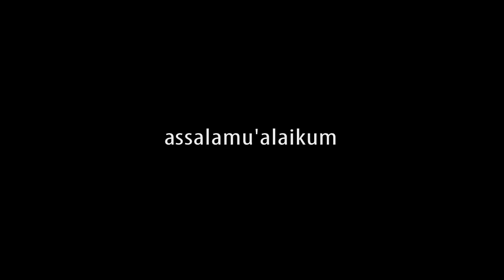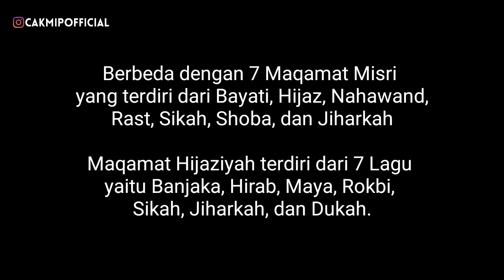MURATTAL SURAT AL MULK MAQAM DUKAH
Deskripsi Video :
Surah Al-Mulk adalah surah ke-67 dalam Al-Qur'an. Surah ini tergolong surat Makkiyah, terdiri atas 30 ayat. Dinamakan Al Mulk yang berarti Kerajaan di ambil dari kata Al Mulk yang terdapat pada ayat pertama surat ini. Surat ini disebut juga dengan At Tabaarak yang berarti Maha Suci.
Surah Al-Mulk is the 67th chapter in the Qur'an. This Surah is classified as a Makkiyah letter, consisting of 30 verses. Named Al Mulk which means Kingdom taken from the word Al Mulk found in the first verse of this letter. This letter is also called At Tabaarak which means Most Holy.
سورة الملك هي السورة 67 في القرآن. هذه السورة مصنفة على أنها حرف مكية تتكون من 30 آية. سميت الملك وتعني المملكة مأخوذة من كلمة الملك الموجودة في الآية الأولى من هذا الحرف. يُطلق على هذه الرسالة أيضًا اسم At Tabaarak وهو ما يعني قدسًا.

Tag Video

Tentang Saya // About me // الملف الشخصي :
Nama saya Muhammad Miftachudin. Saya seorang pembelajar Al-Qur’an, sejak kecil hingga sekarang masih terus berguru kepada para Masyayikh/ Para Guru terbaik di Bidang Al-Qur’an. Kemudian Allah SWT memampukan saya untuk aktif sebagai seorang Guru Al-Qur’an, Qori’, Imam dan Khotib. Aktif mengikuti lomba Musabaqah Tilawatil Qur’an Kafilah Kota Surabaya di Bidang Tilawah sejak tahun 2007 hingga sekarang.
Sejak tahun 2018 saya mulai aktif mengunggah video-video Murattal, Adzan, Qiro’ah, dan lain sebagainya di channel Youtube saya sebagainya sebagai upaya dakwah yang bisa saya lakukan.
My name is Muhammad Miftachudin. I am a learner of the Qur'an, since I was a child until now I am still studying from the best Masyayikhs / Teachers in the field of Al-Quran. Then Allah SWT enabled me to be active as a Guru of the Qur'an, Qori ', Imam and Khotib.
Since 2018 I have started to actively upload videos of Murattal, Adhan, Qiro'ah, and others on my Youtube channel as a da'wah effort that I can do.
اسمي محمد مفتاح الدين. أنا متعلم للقرآن ، منذ أن كنت طفلاً حتى الآن ما زلت أدرس من أفضل المعلمين / المسيحين في مجال القرآن. ثم مكّنني الله سبحانه وتعالى من أن أكون فاعلاً كمعلم للقرآن ، قريع ، إمام وخطيب.
منذ عام 2018 ، بدأت في تحميل مقاطع فيديو لمراتل ، وأذان ، وقرية ، وما إلى ذلك على قناتي على Youtube كجهود دعوية يمكنني القيام بها.

Tentang Channel ini // About this Channel // حول هذه القناة :
Muhammad Miftachudin adalah Channel Youtube yang berisi video // Muhammad Miftachudin is a Youtube channel that contains videos // قناة محمد مفتاح الدين هي قناة على اليوتيوب تحتوي على فيديوهات :

Dukungan Anda // Your support // دعمك:
Menjadi bagian dari dakwah ini bisa Anda lakukan dengan tindakan yang sangat mudah.
Being a part of this da'wah you can do with a very easy action. كونك جزءًا من هذه الدعوة يمكنك القيام بعمل سهل جدًا.

Semoga Allah memberkahi kita.
Barakallahu lana wa lakum.